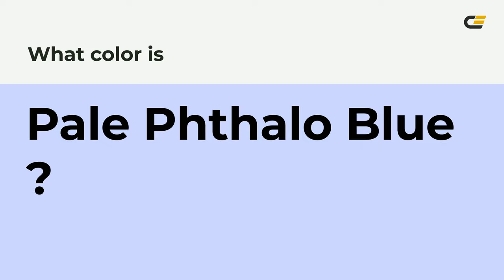Pale Phthalo Blue color ccd5ff hex color - Blue color - Warm color ccd5ff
What color is Pale Phthalo Blue ? ccd5ff hex color - Blue color - Warm color ccd5ff

Hex ccd5ff Color Code is also known as Pale Phthalo Blue color.

Hex ccd5ff Color code in RGB color code model is created after adding 80.00% red color, 83.53% green color and 100.00% blue color.
Hex ccd5ff Color code in CMYK color (process color) code model is generated after subtraction of 19% cyan, 16% magenta, 0% yellow and 0% black.